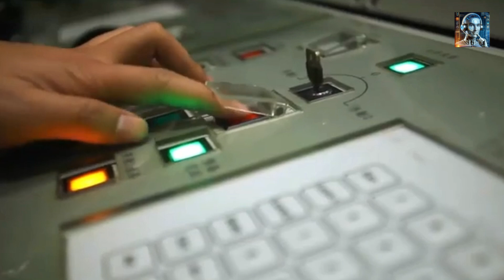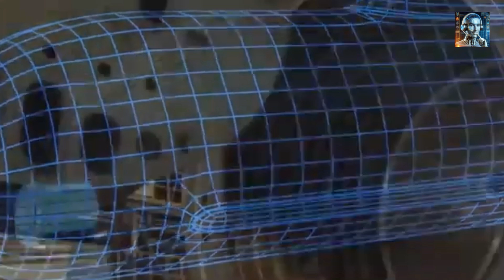China's Game-Changer: Naval Laser Communication Satellites Revealed!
Laser communication known for its high data transmission rates and secure communication channels, is at the forefront of advancements in military communication strategies. Laser communication systems use light to transmit data, offering significant advantages over traditional radio frequency communications. These include higher bandwidth, which allows for faster data transfer, and a reduced risk of interception, enhancing the security of communications. This shift towards laser communication technology could significantly alter the landscape of military operations, providing forces with the ability to transmit vast amounts of data, including high-definition video and sensor data, in real-time and with a lower risk of detection or interference. This could potentially transform tactics in areas such as reconnaissance, surveillance, and target acquisition, making laser communication a game-changer in modern military communications.

Laser communication, also known as free-space optical communication (FSO), uses light to transmit data through the atmosphere or vacuum of space. It operates on the principle of sending and receiving modulated laser beams that carry information. Here's how it works and its advantages over radio waves, along with the specific technologies China is developing for its naval forces.

China's investment in these technologies has implications for global naval power dynamics, potentially altering the balance of power and influencing the strategies of other nations. The development of laser communication satellites could enhance China's anti-access/area denial capabilities, improve its information superiority, and strengthen its position in electronic warfare. That's all we have for now, and thank you for tuning in.